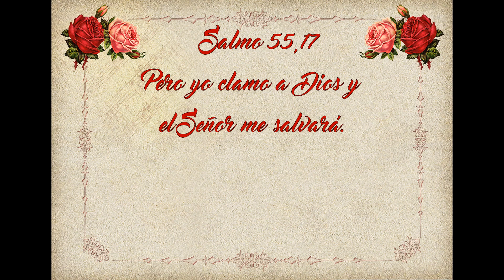Evangelio de Hoy Domingo 6 de Noviembre de 2022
evangeliodehoydomingo San Lucas 20,27-38
Homilia “Dios no es Dios de muertos, sino de los vivos”.
Lectura, Salmo, Evangelio y Homilia de Hoy 6 de Noviembre
🙏Por favor si te ha gustado el video dale pulgar arriba 👍, deja un comentario y compártelo para ayudarnos a difundir el santoevangelio. 🙏

🔔 También recuerda subscribirte y darle click a la campanita para recibir cada dia el evangeliodeldía 🙏

Salmo 55,17
Pero yo clamo a Dios y el Señor me salvará.

Trigésimo segundo Domingo del Tiempo Ordinario
"Dios no es Dios de muertos, sino de los vivos".
Santo                         San Leonardo
Primera Lectura       2 Macabeos 7,1-2, 9-14
Salmo                        16
Segunda Lectura     2 Tesalonicenses 2,16-3,5
Santo Evangelio       San Lucas 20,27-38
Oracion Fe y Bendicion